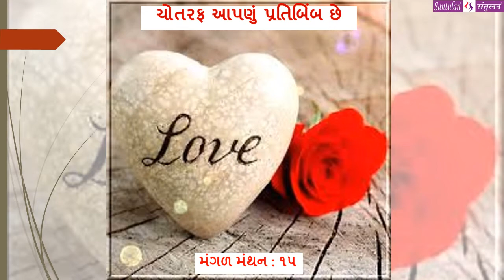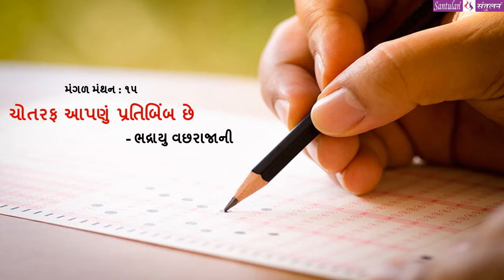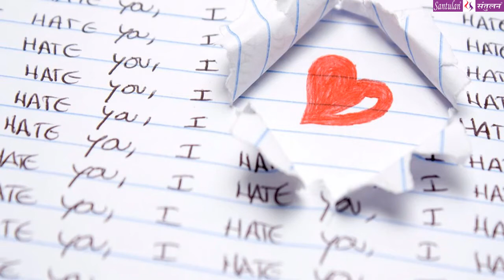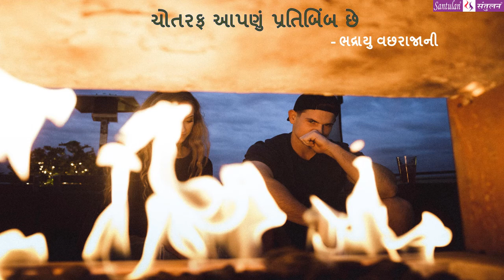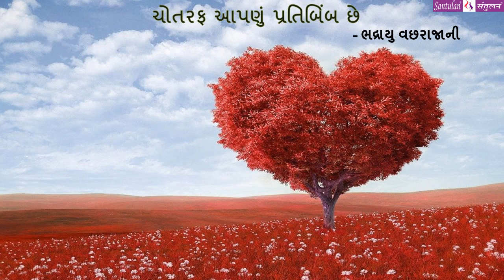|| મંગળ મંથન : ૧૫ || ચોતરફ આપણું પ્રતિબિંબ છે.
:વિચારની વસાહતો તરફની યાત્રા:

::: " ચોતરફ આપણું પ્રતિબિંબ છે. " :::
(પ્રતિ મંગળવાર : એક વિચાર-મંથન)લેખન+પ્રસ્તુતિ:
ભદ્રાયુ વછરાજાની

Bhadrayu Vachhrajani